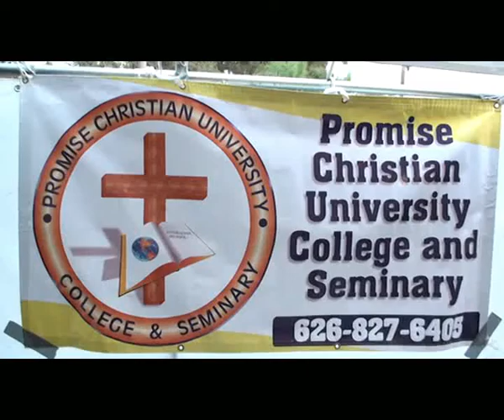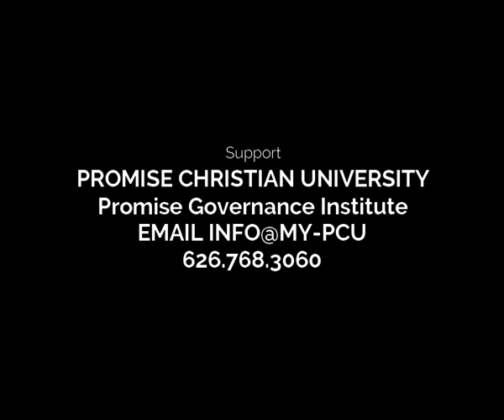12. Lecture -- Walt Allen, Keynote Speaker PCU/PGI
Mr. Allen is a Council Member in the City of Covina.  He has more than 35 years of law enforcement and volunteer work with hospitals and hospices.
He is also the Director of the Police Academy at Rio Hondo College.

Please leave a comment after you have viewed this lecture if you are working for the certificate of completion.